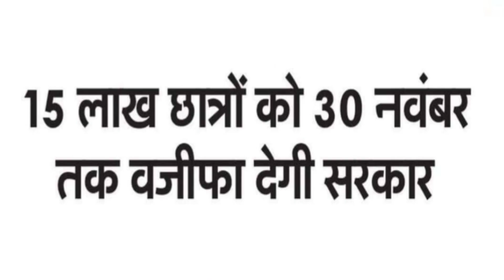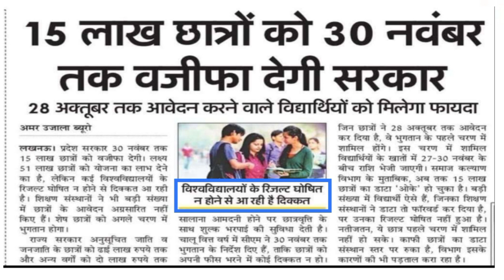Scholarship Update | Scholarship Latest Update | Scholarship Last Date | Scholarship News Today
up scholarship date 2021 latest news today
scholarship check karne ka tarika
up scholarship check karne ka tarika
national scholarship portal kaise check kare
pfms scholarship payment statushow  scholarship credit status online
national scholarship portal 2021-22 renewal
national scholarship portal status check kare
pfms scholarship payment status
pfms scholarship payment status 2021 kaise check kare